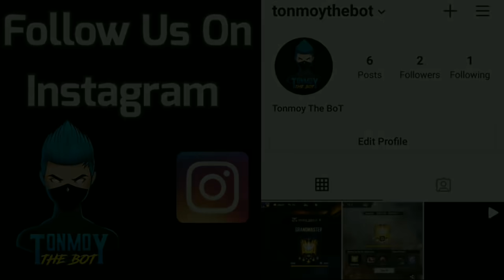Grandmaster Push Global Top 1 FUFA সাথে খেলার সময় ajjubhai এর সাথে দেখা 🥶 Ajjubhai যখন হ্যাকার 😱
Name : TonmoyTheBoT

                          ...TAGS...

ge
FreeFire GrandmasterPush TonmoyTheBoT FreeFireIndia# FreeFireBangladesh